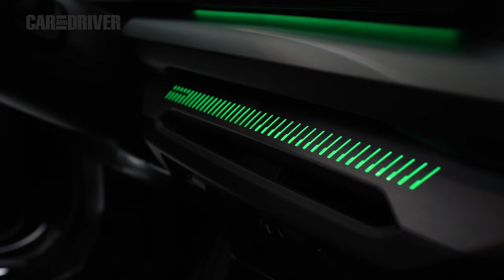El BMW Serie 1 cumple 20 años: conocemos su 4ª generación | Car and Driver España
El compacto alemán estrena generación desde 39.000 euros para la versión 120d. Os mostramos las claves del compacto que temen Audi A3 y Mercedes-Benz Clase A.